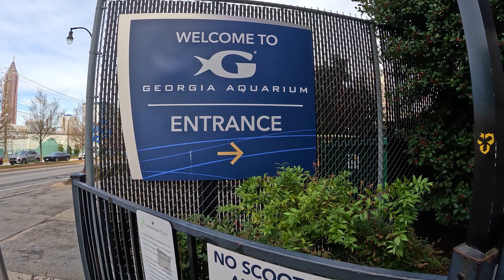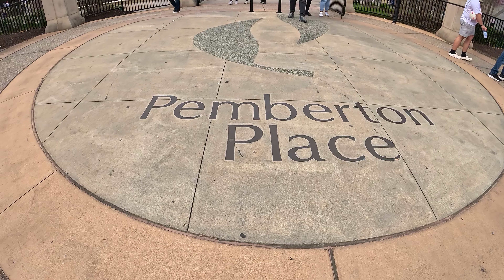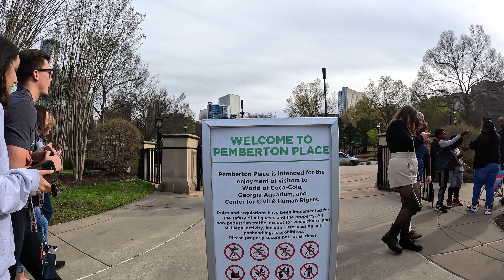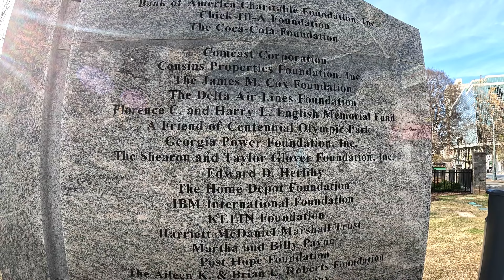GEORGIA AQUARIUM, ATLANTA OLYMPIC PARK AND WORLD OF COCA-COLA | 4K WALK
Enjoy amazing 4K walking tour around some of Atlanta's most visited destinations.
The Georgia Aquarium: One of the largest aquariums in the world, spanning over 550,000 square feet (51,000 square meters) of space.
The iconic Centennial Olympic Park which served as the centerpiece of the 1996 Summer Olympic Games held in Atlanta and now stands as a symbol of Atlanta's resilience and community spirit.
And lastly the World of Coca Cola.